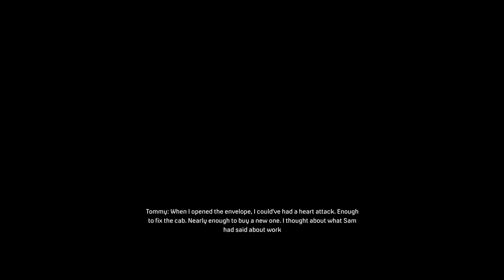Mafia Definitive Edition Walkthrough Gameplay Series 2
In this video, we’ll walk you through Warzone Gaming

warzone Gaming Tips

Our channel is about  gaming videos. We cover lots of cool stuff such as products, hosting and themes

SHOPPING

PAYMENT PLATFORM

a means for sites to earn advertising fees by advertising and linking to Amazon.com, Amazon.co.uk, Amazon.in.